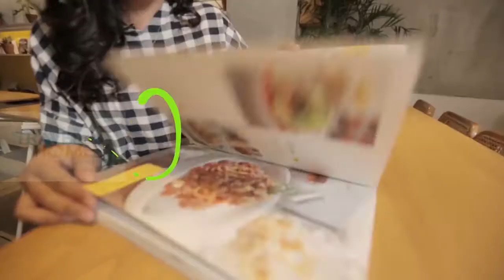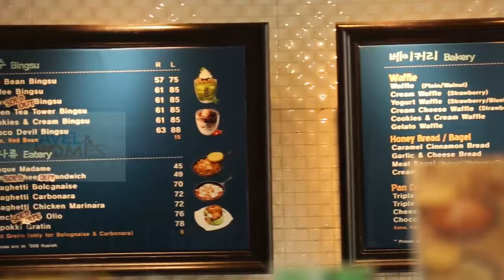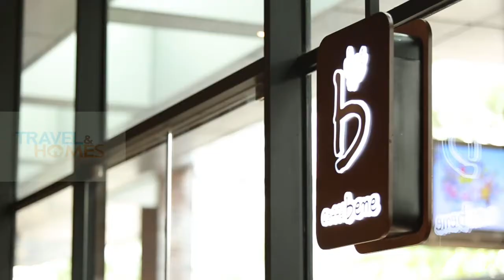Caffe Bene Indonesia_Review by POP SUGAR MNC TRAVEL & HOMES CHANNEL (08/07/19)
Caffe Bene Indonesia review by MNC TRAVEL & HOMES CHANNEL (POPSUGAR) on 8 July 2019 , check it out ~